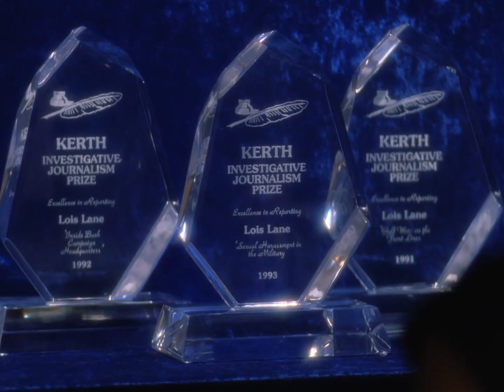Lois and Clark HD Clip: You were very brave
HD CLIP from season two's Wall of Sound of Lois and Clark, the new adventures of Superman